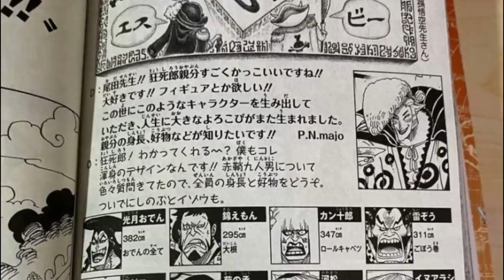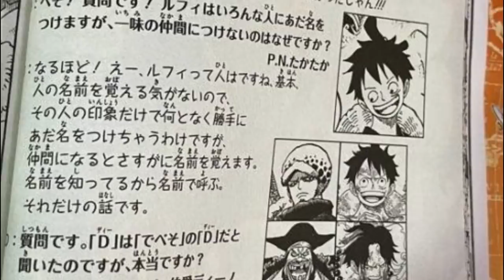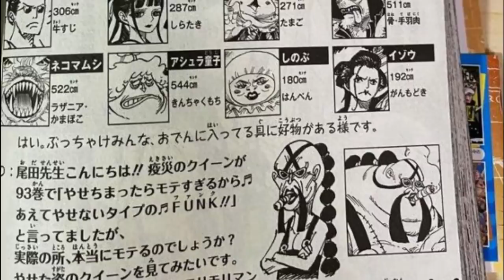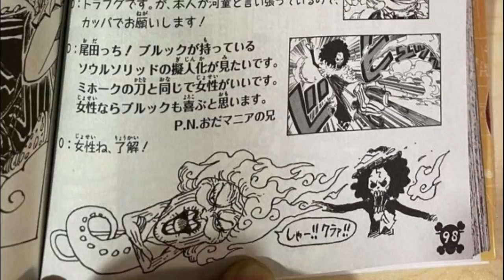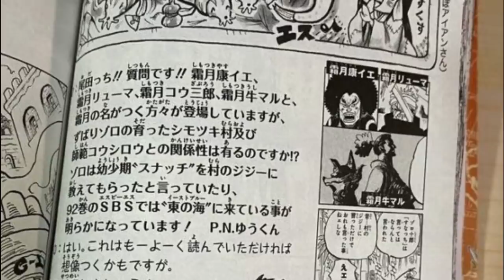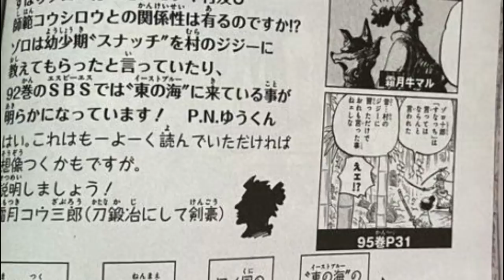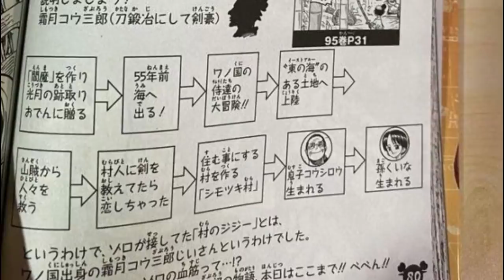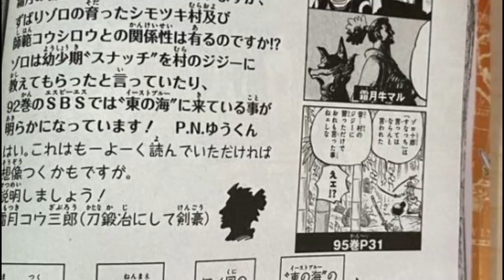ZORO SERÁ O PRÓXIMO DEUS DA ESPADA? A LINHA TEMPORAL DE SHIMOTSUKI RYUMA ATÉ ZORO!ONE PIECE sbs 96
TORNE-SE APOIADOR DO CANAL(mas só se quiser^^) E ENTRE NO GRUPO SECRETO

TWITER:  @EvandroFuzari